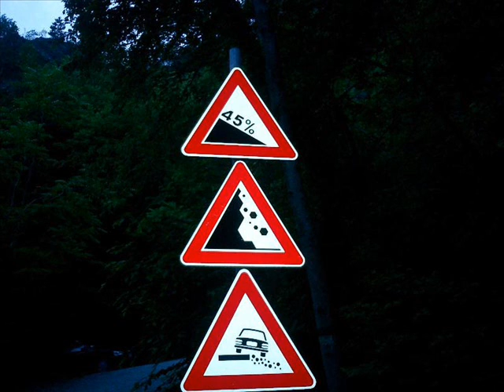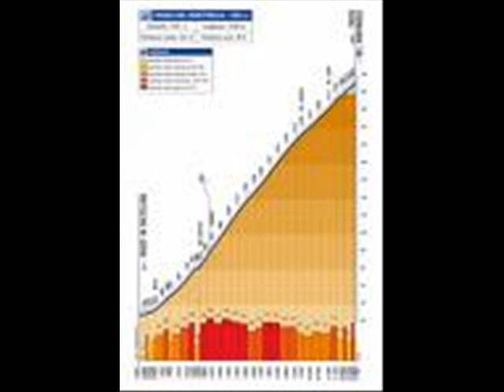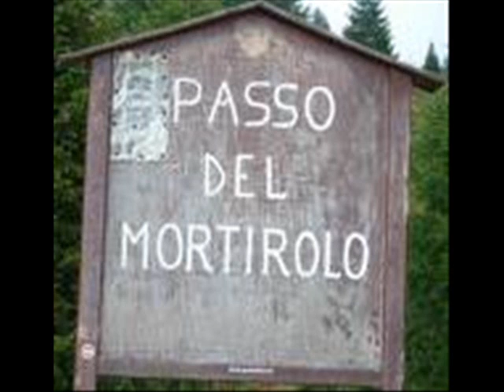Salite d'Italia Ciclismo (MUSIC VIDEO)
Immagini ed altimetrie delle salite più belle e difficili da affrontare in bicicletta del Bel Paese accompagnate da una canzone, Scusate per la non massima qualità di alcune immagini. Per maggiori informazione visitare